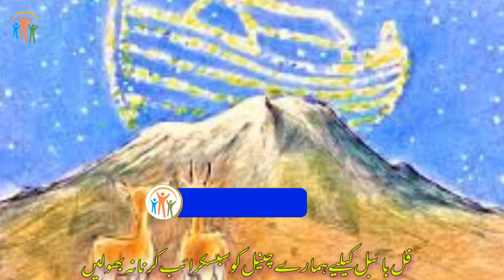Story of Noah |Bachon Ki Bible | Biblical Hindi Urdu stories | Urdu Kahaniyan | Javed Bhatti